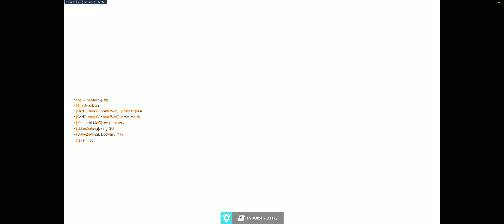[OW] What a finish